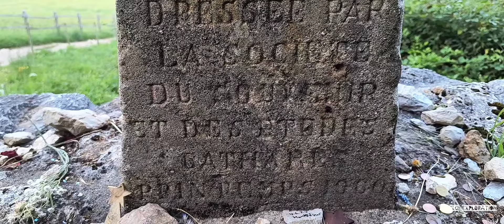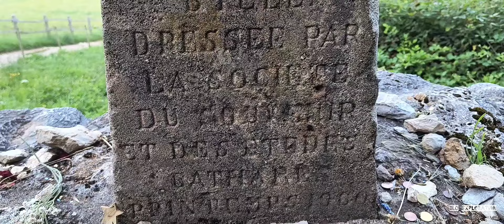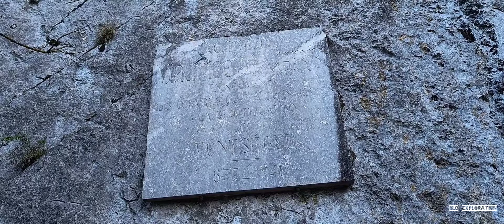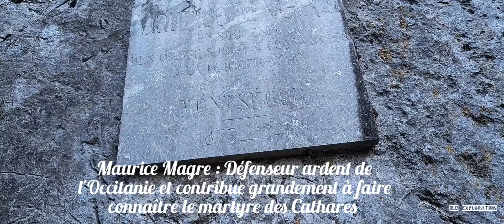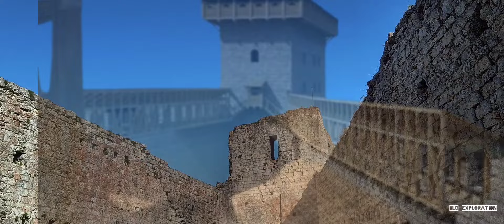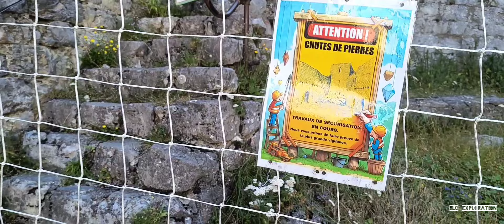Le château de MONTSÉGUR - On part à la recherche du trésor des Cathares [EP1]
MONTSÉGUR : LE TRÉSOR PERDU DES CATHARES